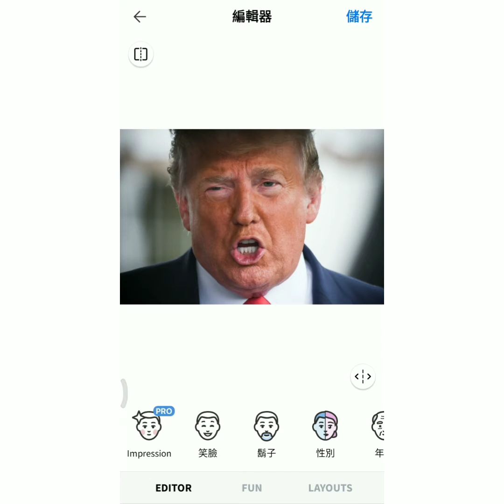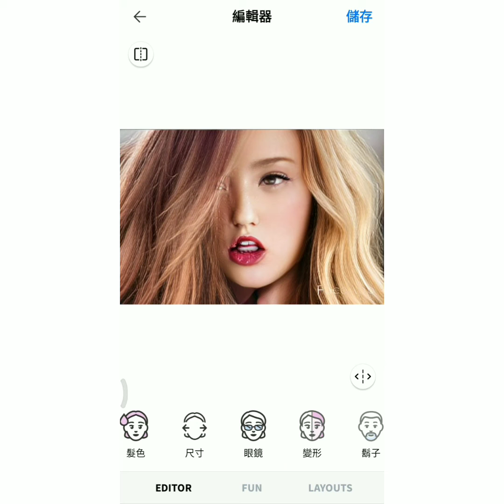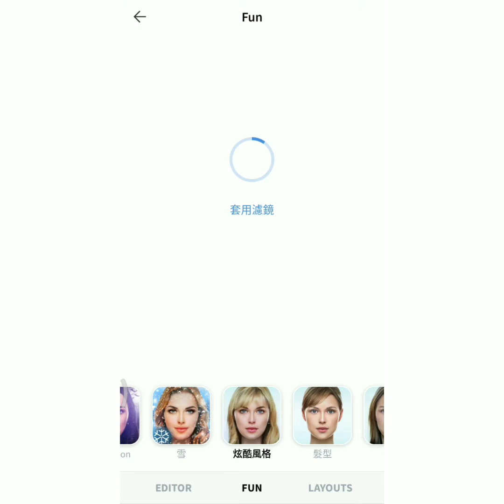FaceApp | 惡搞川普大叔 | P圖轉換性別變正妹 | Donald Trump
這個年代，真的不可思議！約出來的正妹不止是美醜的問題！媽啊！可能還會釣到猥褻的大叔！
正義感使然！所以我必須製作這個短片！避免阿宅們上當！
只想說，川普大叔可能天生麗質！幾個回合就可以P成正妹！完全沒難度。